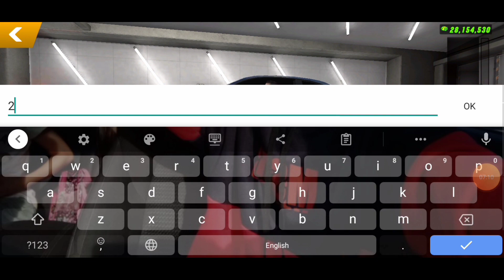[Tutorial] BMW M3 Race Car Fabrication Design Car Parking Multiplayer |Sniper Gaming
Yow What's Up Guy Thanks For Supporting Me...💖 And If I Reach 200 Subscribe I Give Away Cars Live On This My Channel Please Help Me To Reach 1K Subscriber Thanks Peace Out...🔥💖😍